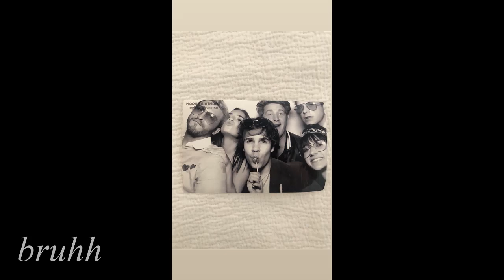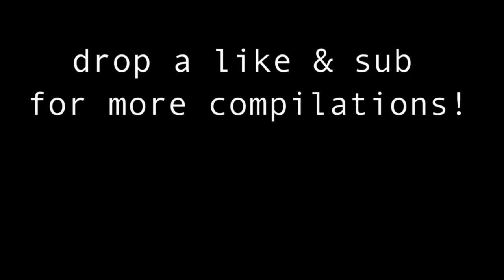BEST MOMENTS in Natalie's INSTAGRAM STORIES [Summer 2019] (w/David, Jeff, & more) | Compilation #52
Best moments in Natalie's insta stories from summer 2019!